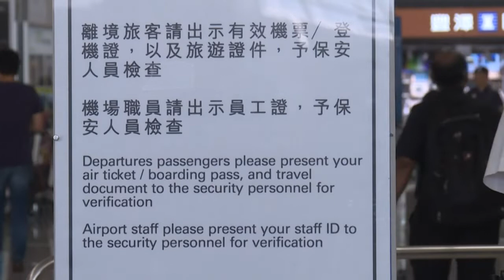Protesto no aeroporto de Hong kong | AFP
Centenas de manifestantes organizaram nesta sexta-feira um protesto no aeroporto de Hong Kong para sensibilizar os visitantes estrangeiros sobre seus protestos, que começaram há dois meses.